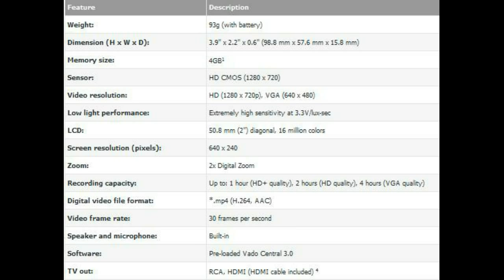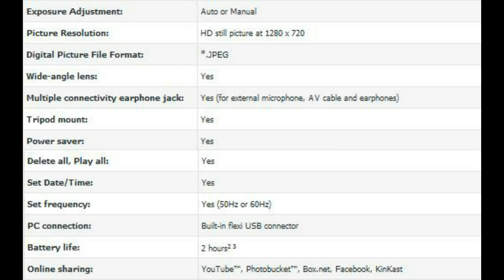East Coast Skate Park - 1.MOV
Video taken using Creative Vado Hd (3rd Gen).